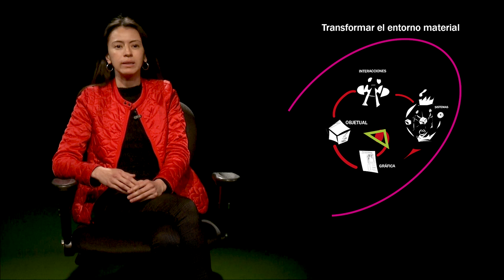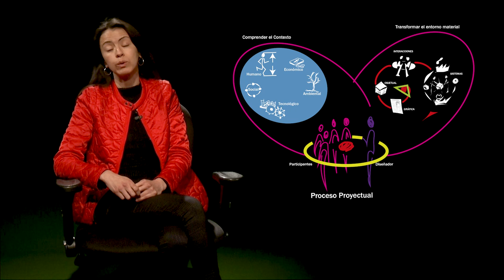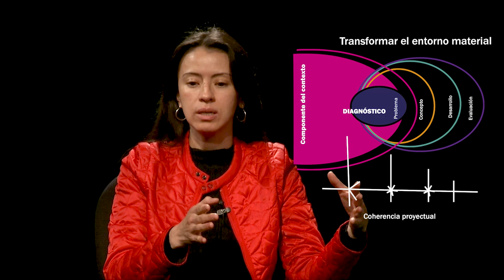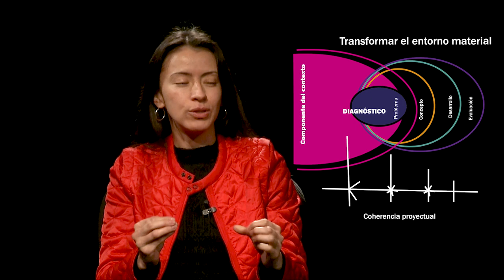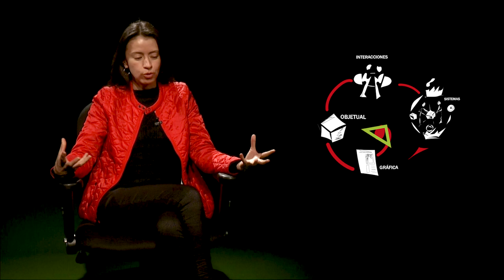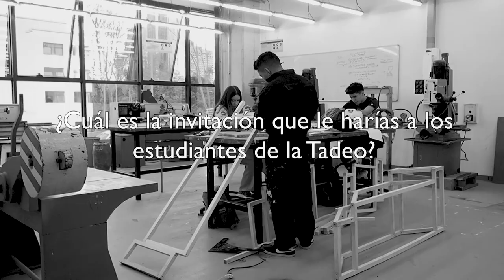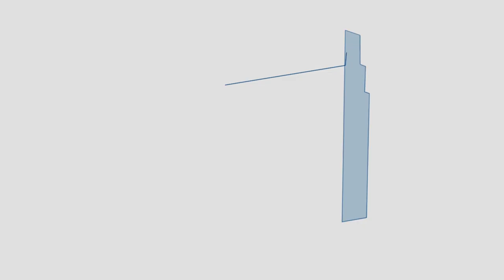QUÉ ES UN PROYECTO EN DISEÑO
Aquí les presentamos la primera apuesta del ODP por desarrollar cápsulas pedagógicas para su uso en clase como apoyo a ciertos conceptos transversales a las disciplinas del diseño. En esta cápsula nos acompaña la Profesora Cielo Esperanza Neme compañera del Área académica de Diseño de Producto.